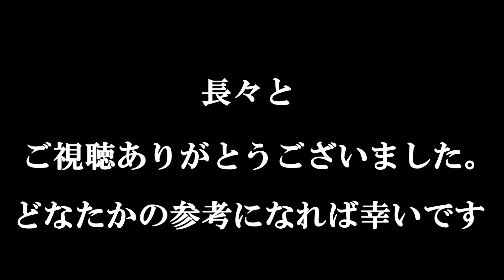#115【SEROW】秋鹿林道ノーカット版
ダート初心者の走行動画です。
初めてダートに行こうとしている方。
秋鹿林道の全行程、飛ばしながらチェックしてみてください。

車両
KAWASAKI　Z900(2019)
YAMAHA SEROW(2020)
HONDA　N-BOX(2017)

撮影
SONY　アクションカムHDR-AS300
SONY　アクションカムFDR-X3000

インカム
B+COM 4X Lite

店舗
イタリア小皿料理ヴォーノ